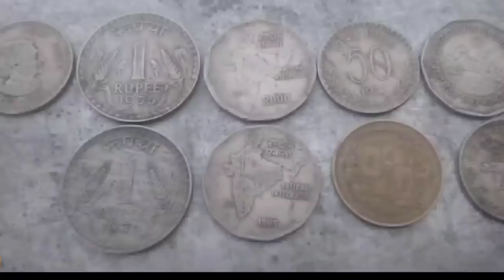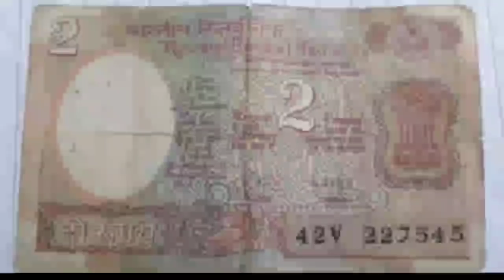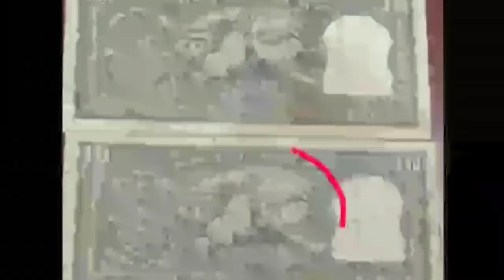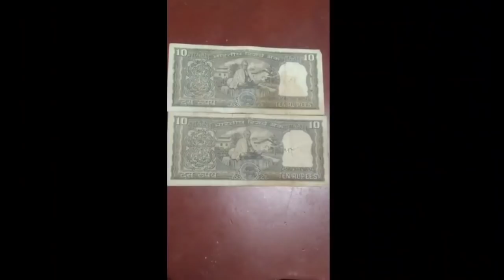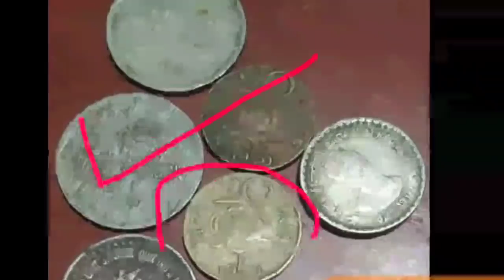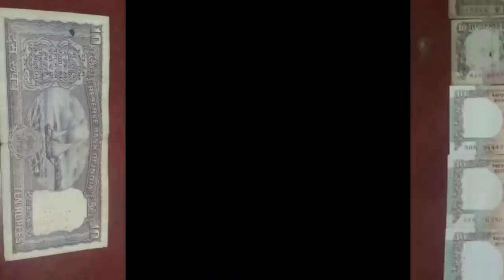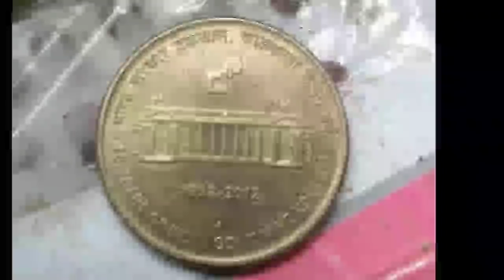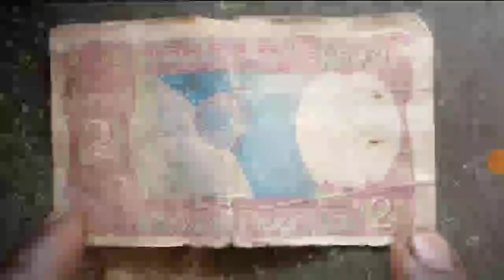₹ 10 करोड़ रुपए के पुराने नोट और सिक्के चाहिए? sell old rare currencies direct in exhibition 2022📲🔥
Biggest Old Coin Exibition 2022🔥🔥

1 rupees old coin price
2 rupees old coin price
5 rupees old coin price
10 rupees old coin price